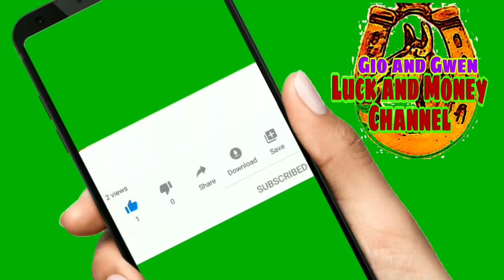GABAY NG KAPALARAN NGAYON | CHINESE HOROSCOPE JANUARY 27, 2021 | LUCKY NUMBERS AND COLORS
GABAY NG KAPALARAN  NGAYON |  CHINESE HOROSCOPE JANUARY 27, 2021 | LUCKY NUMBERS AND COLORS-Gio and Gwen Luck and Money Channel

♈️ Aries: March 21 - April 19
♉️ Taurus: April 20 - May 20
♊️ Gemini: May 21 - June 20
♋️ Cancer: June 21 - July 22
♌️ Leo: July 23 - August 22
♍️ Virgo: August 23 - September 22
♎️ Libra: September 23 - October 22
♏️ Scorpio: October 23 - November 21
♐️ Sagittarius: November 22 - December 21
♑️ Capricorn: December 22 - January 19
♒️ Aquarius: January 20 - February 18
♓️ Pieces: February 19 - March 20